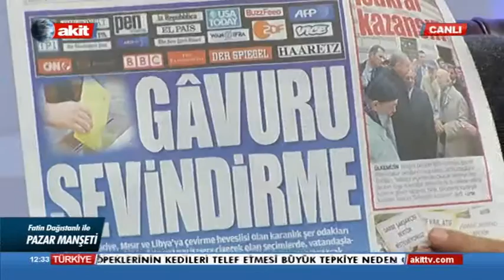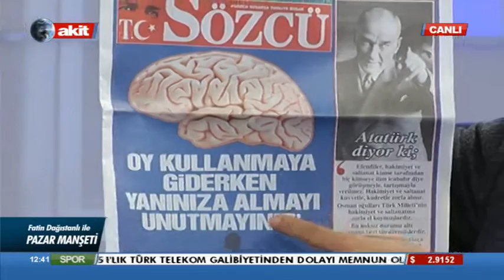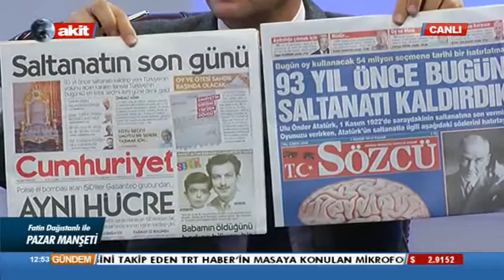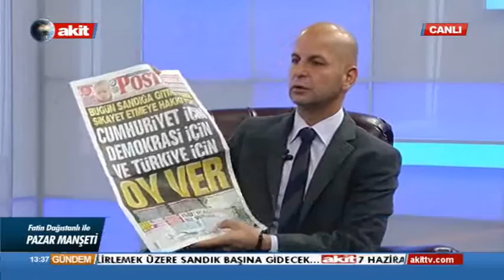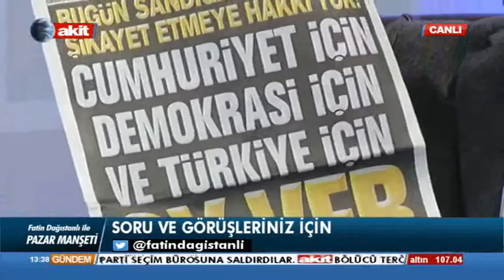Fatin Dağıstanlı İle Pazar Manşeti Hasan Karakaya "Sözcü Manşet" 01.10.2015